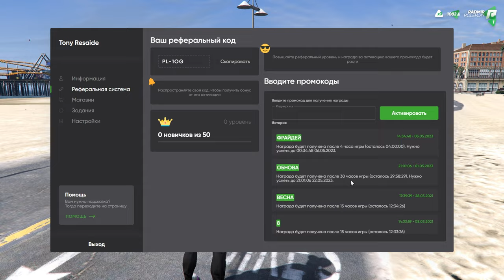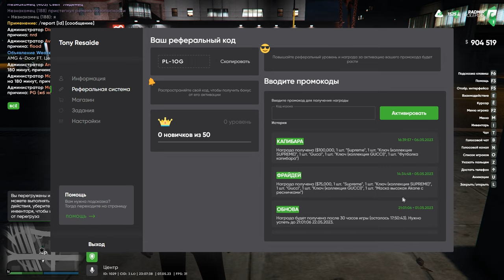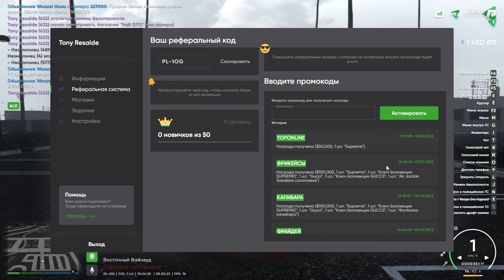ЗАРАБОТАЛ 2.000.000$ НИЧЕГО НЕ ДЕЛАЯ НА RADMIR RP В GTA 5! ОТКРЫЛ 6 КЕЙСОВ GUCHI & SUPREME!